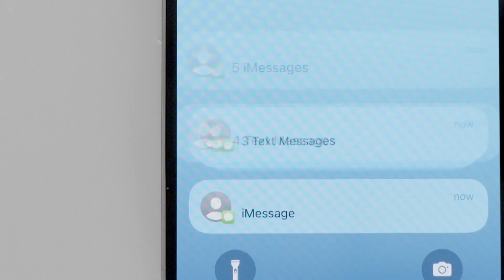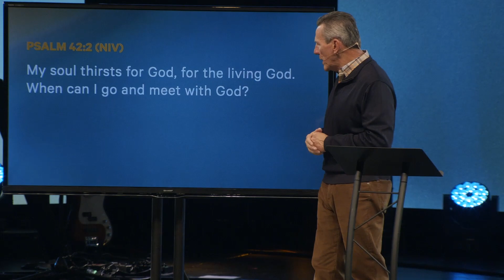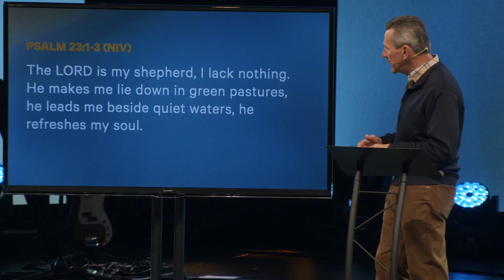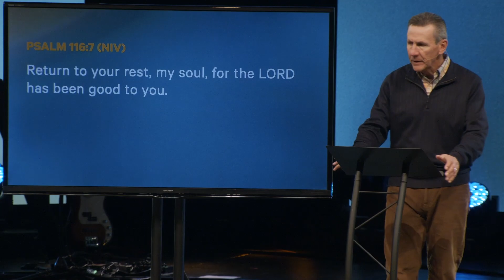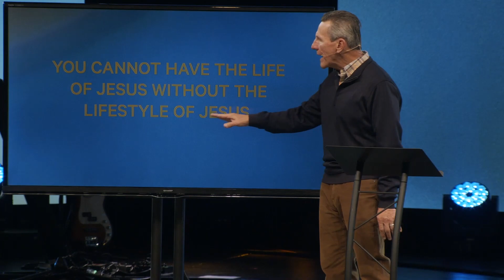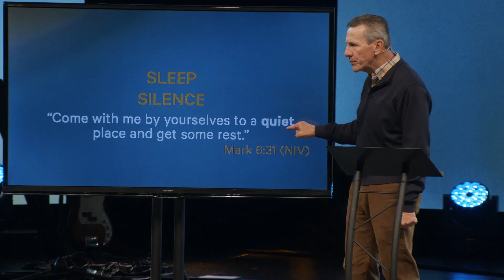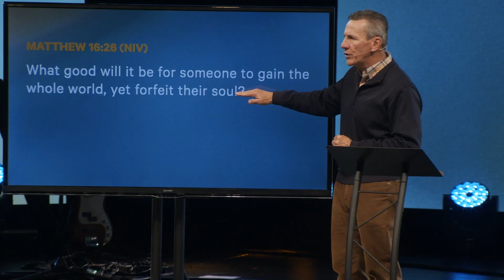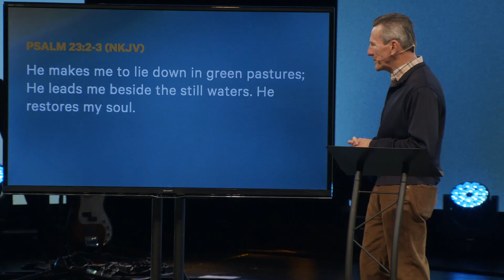Get Well | Series: Soulfull | Rick Atchley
Is it well with your soul? For so many of us the honest answer would be "no". We have accepted as normal a way of doing life that is toxic to our inner world. But Jesus is offering a way to live that promises rest for our souls. We can redefine normal. We can take his yoke. We can be soulfull!